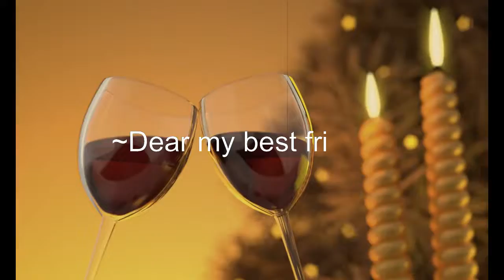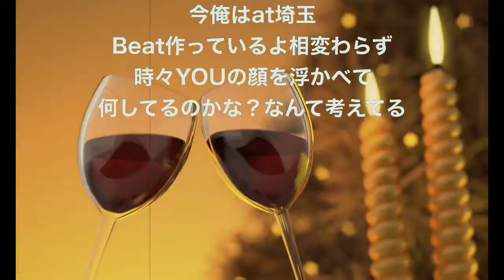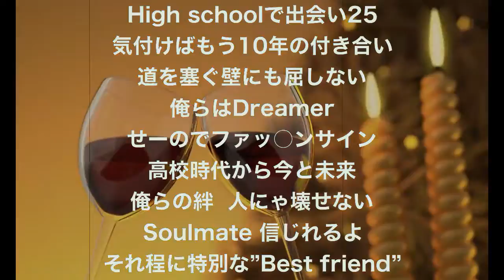【非公開】~Dear my best friend~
親友へ、
さっきLINEをもらって、思わず胸が躍りました。

自分の事の様に嬉しく、また祝福を自分なりの形でしたいと
思い、この曲ができました。
ラッパーでも無いので、録音マイクはMacbook付随の
内臓マイクという有様だけど、その分気持ちを込めました。

今はお互い故郷である東京からは離れてしまって、
なかなか会えないけど、心はいつも繋がっていると信じてる。

また暇ができたら電話しよう。